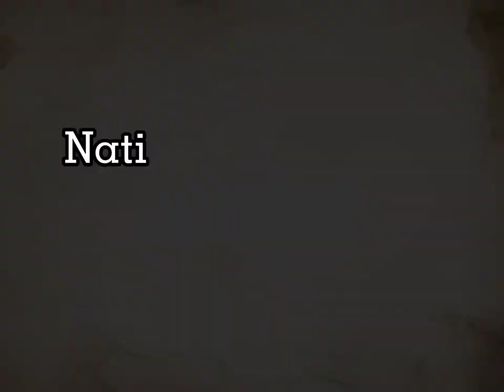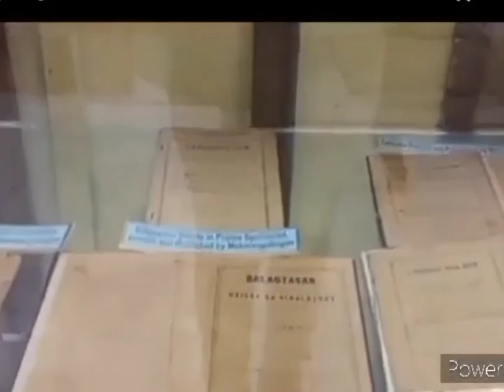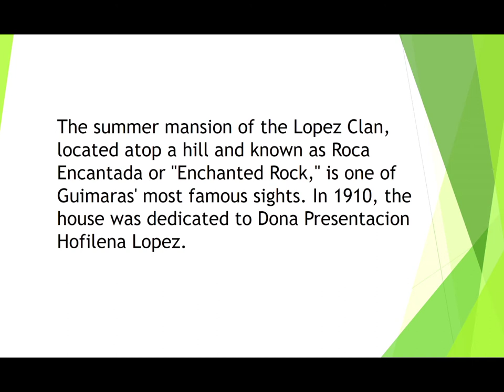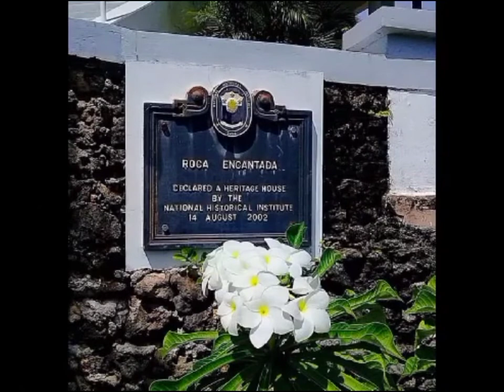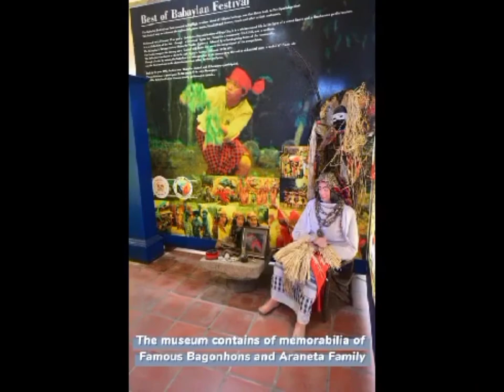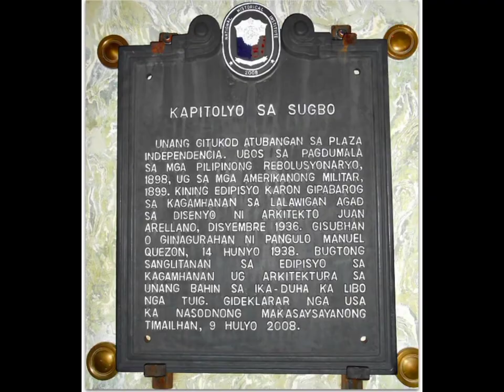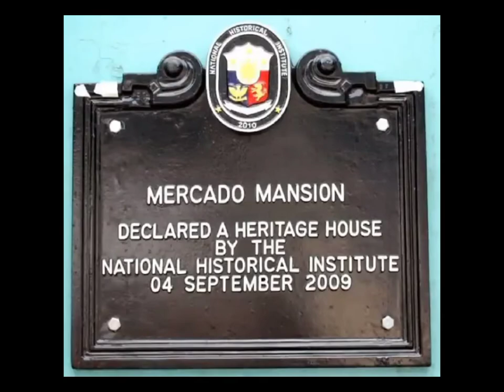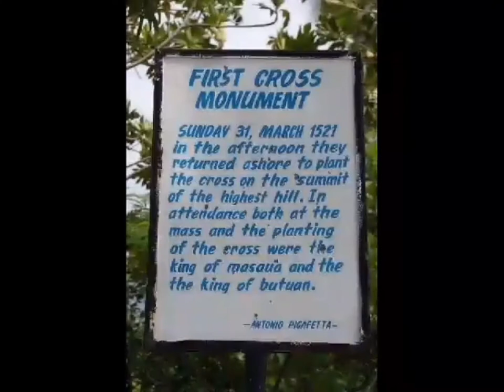The National Historical Commission Philippines